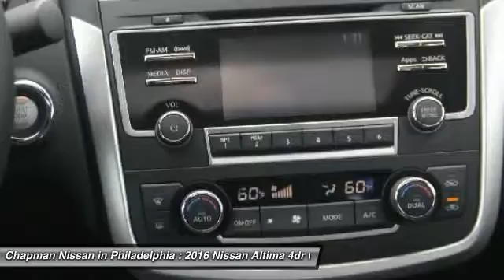2016 Nissan Altima N26170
2016 NISSAN ALTIMA Philadelphia, PA
Stock# N26170

Don't miss this 2016 Nissan Altima. It's equipped with Variable transmission and features a Pearl White exterior. With 0 miles, you'll want to take this car home. Make a great choice today.